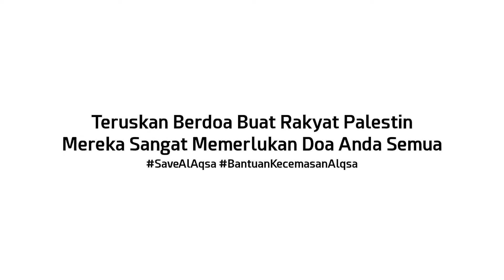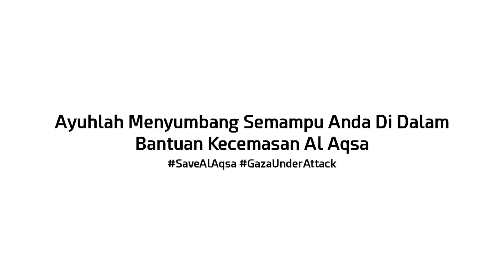KITA SUDAH SELANGKAH KE PEMBEBASAN BAITULMAQDIS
‼️ Kita sudah berada dalam fasa selangkah demi selangkah ke arah peperangan. Kekuatan ketenteraan Palestin kini juga tidak boleh lagi dipandang sebelah mata.

‼️ Ayuh dengarkan kupasan isu oleh
USTAZ ABDULLAH ZAIK
Pengerusi Eksekutif Aman Palestin